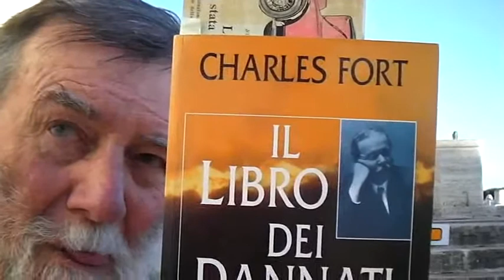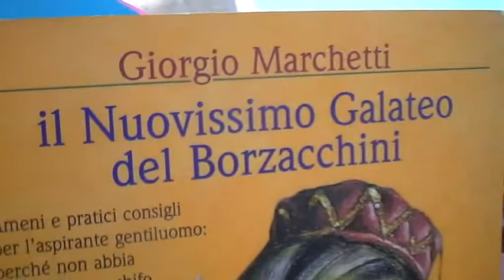PALESTINA, SIRIA, ARABIA, RUSSIA, USA E PARALLELISMI .... CRONOLOGICI E MORFOLOGICI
PALESTINA, SIRIA, ARABIA, RUSSIA, USA E PARALLELISMI CRONOLOGICI E MORFOLOGICI E